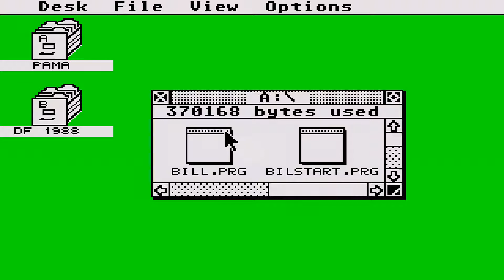STE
1) "GAME DEVELOPER" (GAME INTRO)
2) "GAME PUBLISHER" (GAME INTRO)
3) "MENU" DEVELOPER" (FOR ATARI ST GAMES - WHEN THE MENU STARTS)
4) TEAM WHO "CRACKS" GAME (INSIDE DECOMPACTER FROM ATARI ST OR IN THE AMIGA CRACKTRO)
5) VERSION OF UTILITY "CRACK TEAM" USES (AFTER GAME SELECTION IN MENU IN ATARI ST)
6) PROGRAMMER(S) WHO PROGRAMMED GAME (GAME START SCREEN, AND SOMETIMES EVEN IN "HIGH SCORE TABLE".

1) THE GAME EXISTS IN ONLY ONE VIDEO UPLOAD BUT THE UPLOADER "TALKS CONTINOUSLY",THEN THIS IS USELESS FOR ME AND I UPLOAD THE SAME GAME WITHOUT SPEECH
2) IF ANOTHER GAME UPLOAD (ONE ONLY VIDEO) IS FROM EXTERNAL "BAD" CAMERA WITH BAD SOUND,THEN I UPLOAD IT,AGAIN BECAUSE THE OTHER VIDEO IS USELESS...ETC ETC.WELL,FOR ME THESE GAMES ARE NOT "EXISTS" ON YOUTUBE
3) ALSO IF THE GAME HAS "FAKE" MUSIC SUCH AS FOR HYPOTHETICAL EXAMPLE OF "PACMAN" WHICH IN THE VIDEO YOU HERE INSTEAD GAME AND SAPLES "SAMANTHA FOX",THEN THE GAME IS USELESS,AGAIN,FOR ME.

INTERESTING